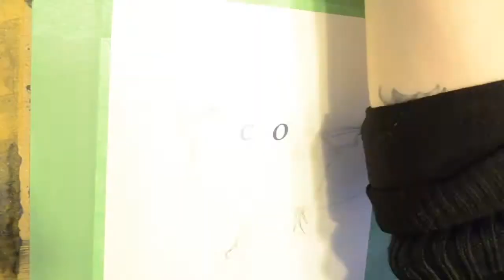Stalwart Junco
Junco in watercolour.